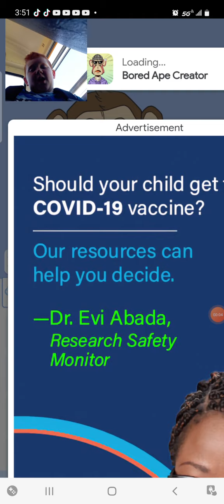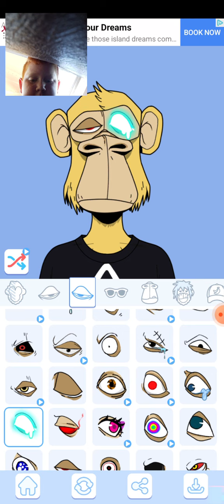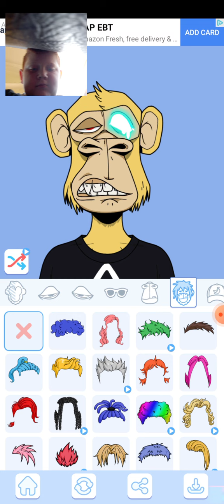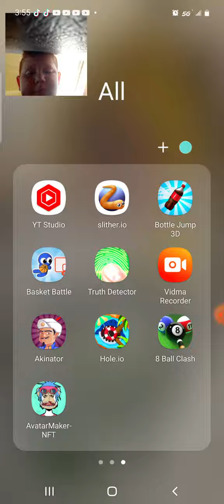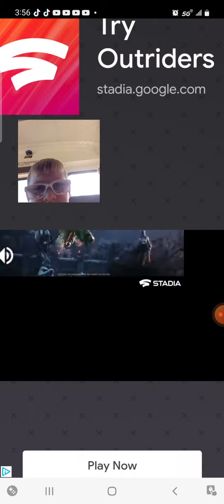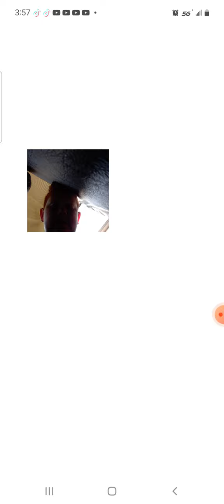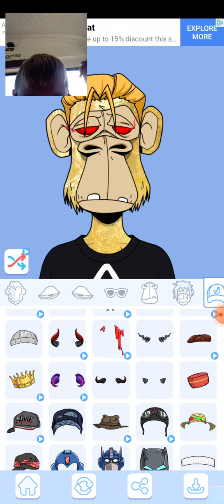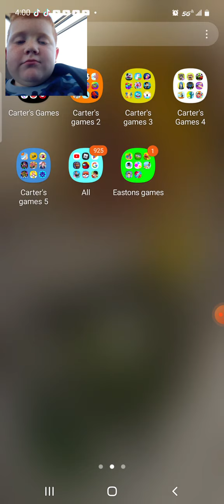gaming with alien bro